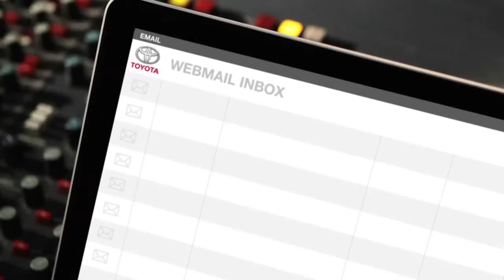Lazy Flat Mate Toyota Yaris Outsmart Shout Out